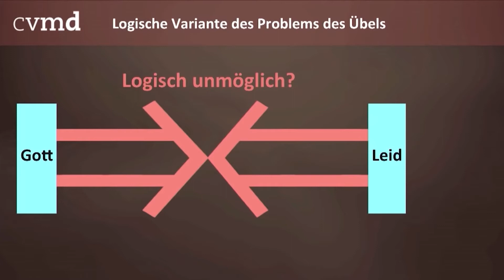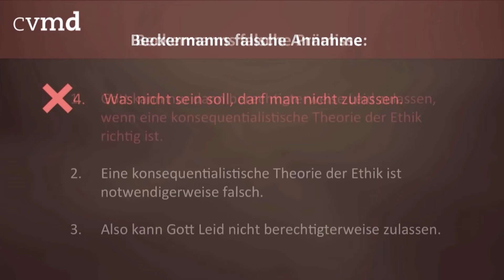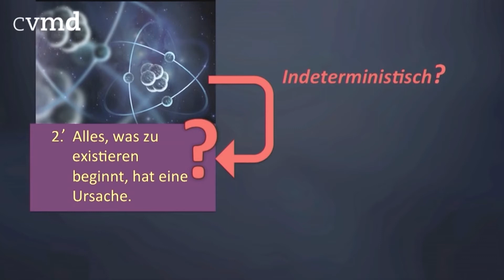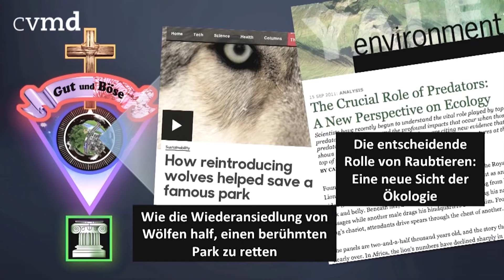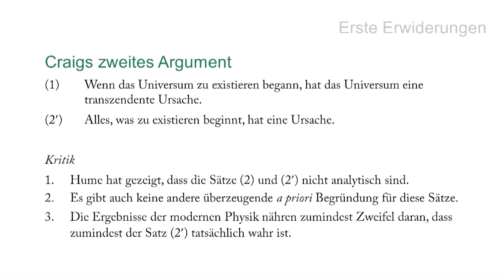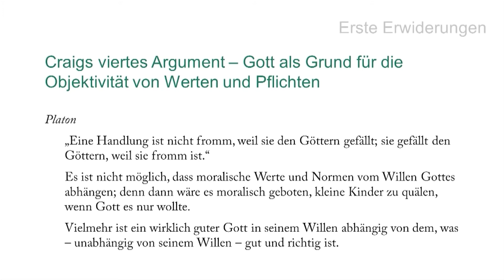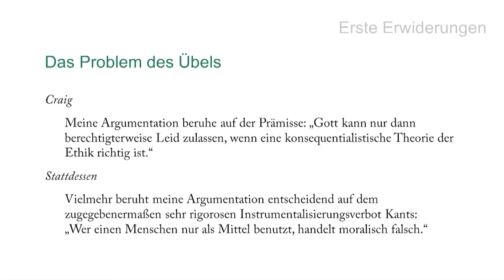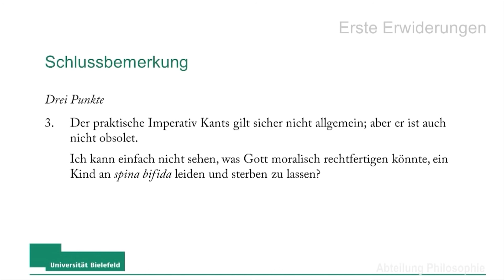Teil 2: Gibt es Gott? - mit Prof. Dr. William Lane Craig | Debatte mit Prof. Dr. Ansgar Beckermann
Prof. Dr. William Lane Craig und Prof. Dr. Ansgar Beckermann liefern Argumente und Gegenargumente über Fragen zur Existenz Gottes und des Universums.

Gibt es eine logische Erklärung für das Problem des Übels auf der Welt?
Ist es berechtigt, dass Gott Leid zulässt?
Ist eine Welt ohne Leid und Grausamkeit überhaupt möglich?
Was bedeutet das Wort "gut" und ist Gott der Inbegriff alles Guten?

Prof. Dr. William Lane Craig ist Religionsphilosoph und Theologe an der Talbot School of Theology und Biola University (USA).

Veröffentlichung mit freundlicher Genehmigung des cvmd.